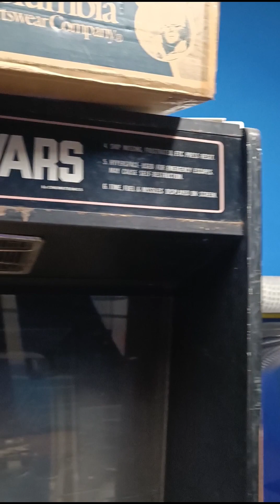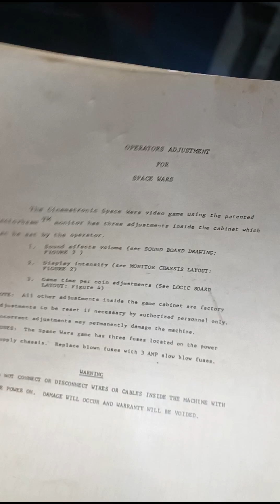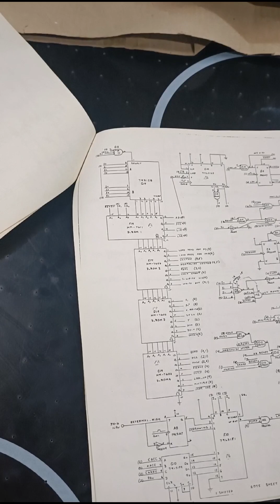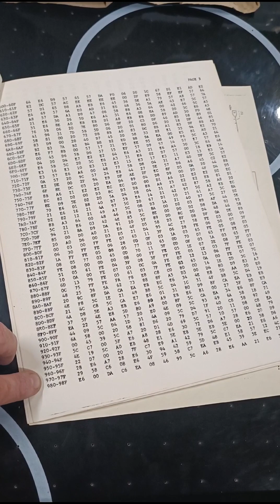un manuale arcade molto particolare...